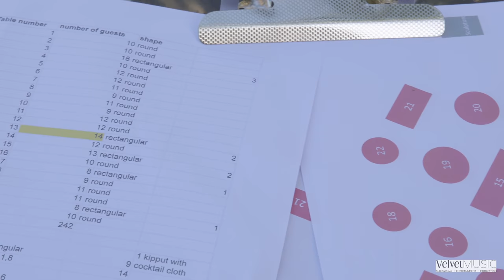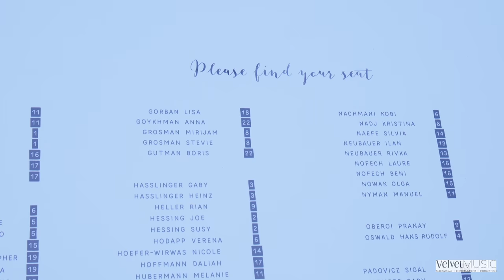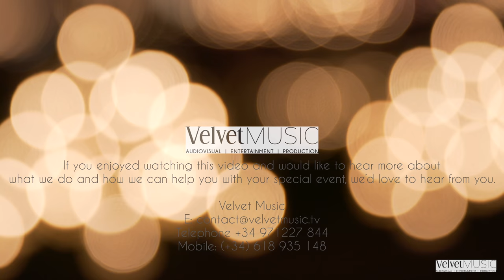Velvet Productions | Artist Booking Agency | Mallorca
Velvet Productions is a highly reputable entertainment and production agency with over 25 years of experience in the event industry. We provide a range of services for events covering music and entertainment, sound and lighting, decoration, event design, party rentals and we offer an all inclusive turn-key event production service.